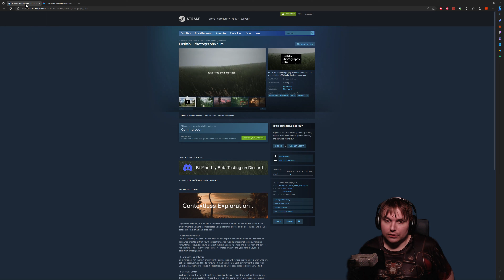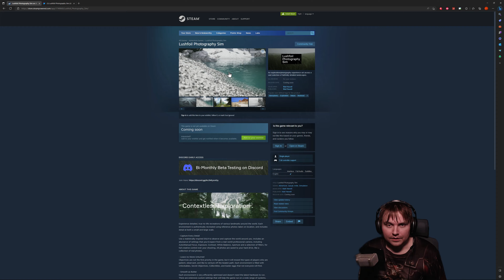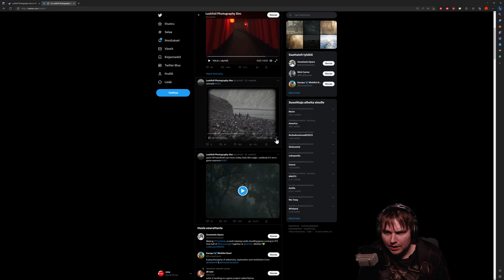Valokuvauspeli Unreal 5 moottorilla | Reaktio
Unreal 5 moottorille tehty valokuvauspeli, joka on henkeä salpaava ja todella rentouttavalta vaikuttava. Katsotaan yhdessätraileria.